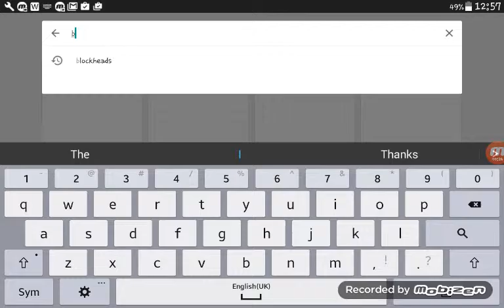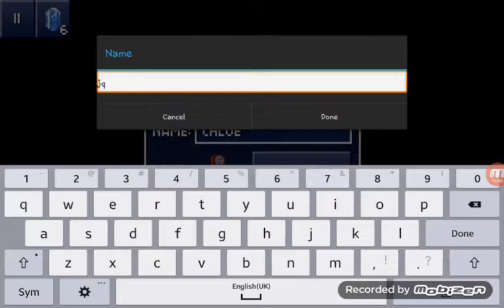BLOCKADY BLOCK LOCK|Blockheads pt 1